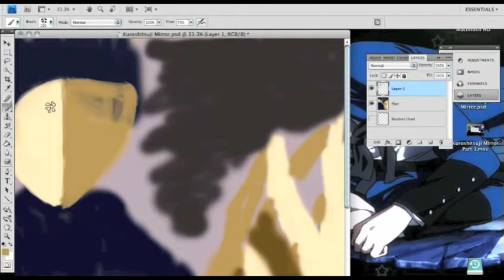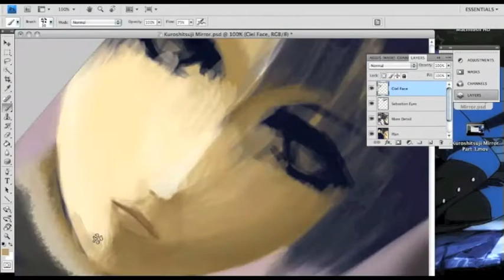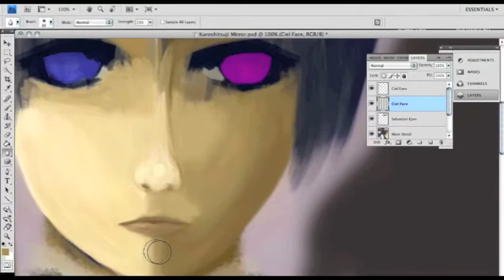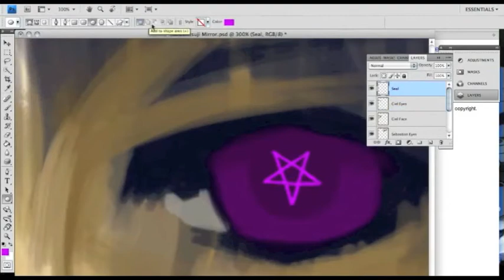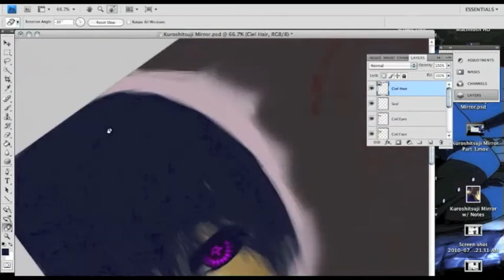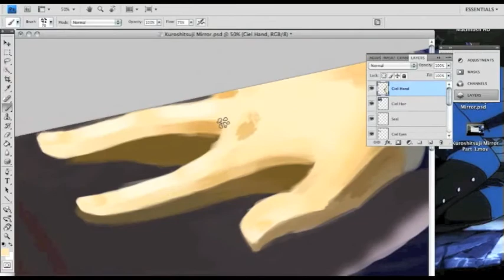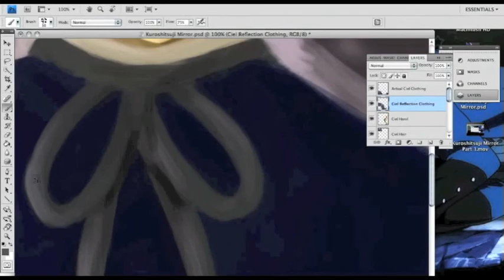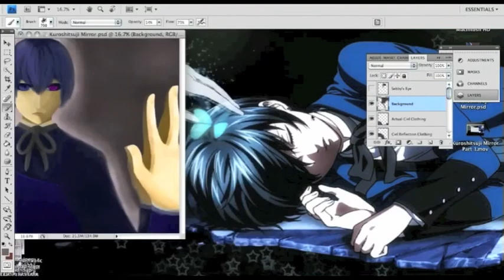Kuroshitsuji Mirror Speedpaint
Before you say anything, I know his eye seal is on the "wrong" side. However, this is Ciel looking at his reflection in a mirror, so technically, his seal is in the correct eye. ;D

 I wanted to draw something to do with Kuroshitsuji, since the second season is airing now. And what better to draw than my favorite character, Ciel? ^_^

Yes, that is Sebastian's eye faint in the background.